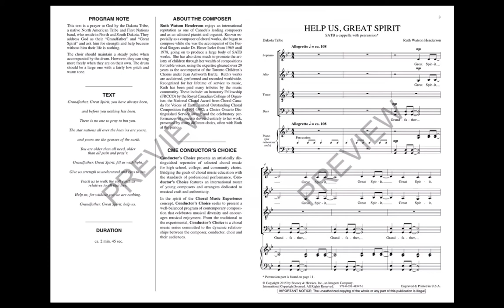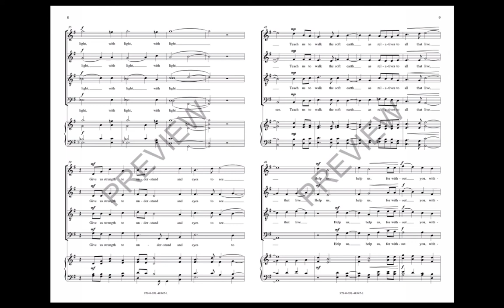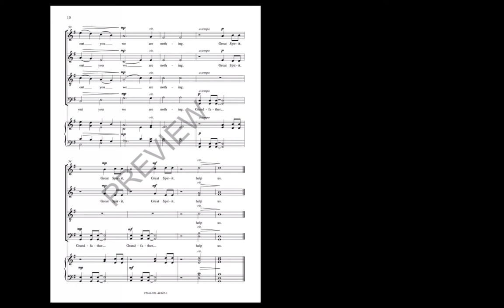Help Us, Great Spirit (SATB Choir) - by Ruth Watson Henderson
This text comes from the Dakota people who address God as Grandfather and this a cappella work by Ruth Watson Henderson is prayerful, strong and full of passion. With large, low drum.